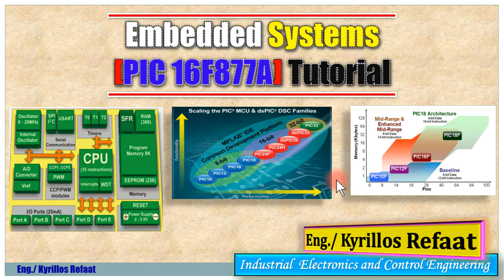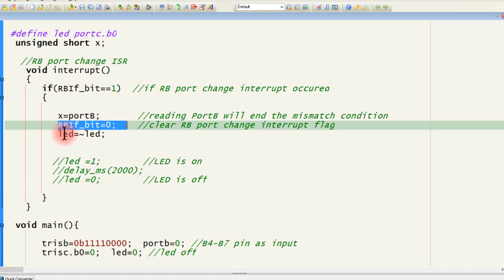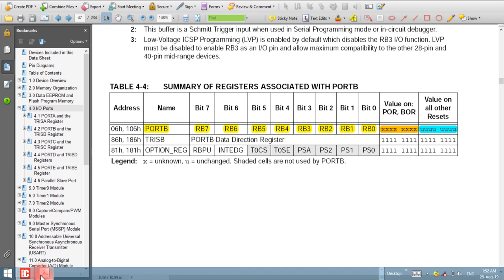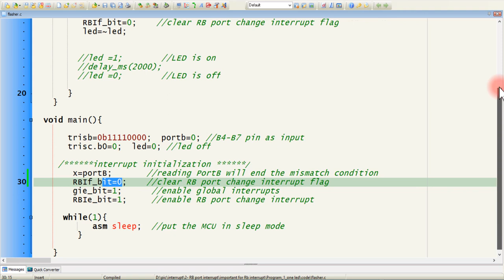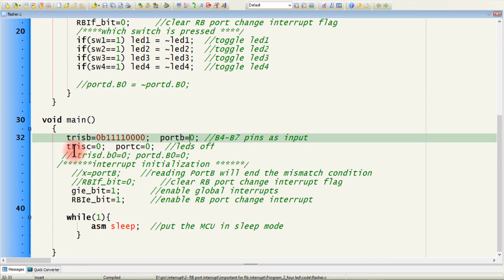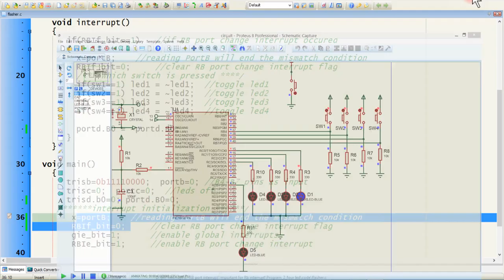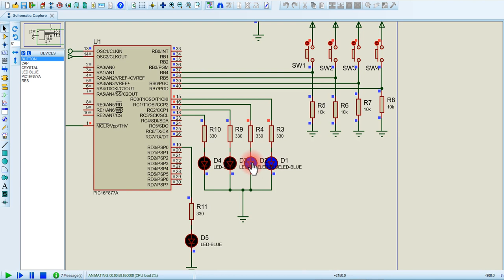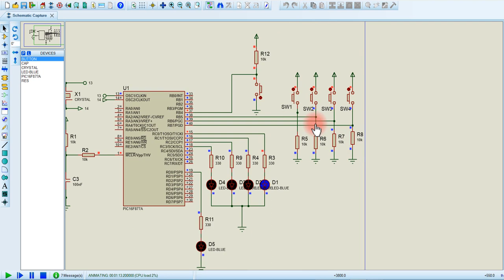RB Port Change Interrupt - Part 2 | External Interrupts| المقاطعات |Embedded Systems-Kyrillos Refaat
ملاحظات هامة وحل لأخطاء نقع فيها عند استخدام المقاطعات من النوع RB Port Change Interrupt  ...وهناك المزيد خلال الفيديو... متنساش الاشتراك بالقناة لمتابعتنا دائما وتفعيل زر الجرس لأخطارك بأي فيديو يتم رفعه ... ولا تنسي الشير لتعم الفائدة والإعجاب بالفيديو كنوع من التشجيع  للأستمرار وتقديم المزيد
لمشاهدة الحلقة السابقة الخاصة ب
 Part 1: RB Port Change Interrupt
من هنا:
لمشاهدة سلسلة الاردوينو اونو وميجا 2560 الاحترافية من البداية من هنا:
لسلسلة الامبيديد سيستم الاحترافية من البداية من هنا:
لسلسلة اللابفيو المتقدمة في التحكم والتصميم من هنا:
لسلسلة فيديوهات مهمة وبرامج اساسية للكمبيوتر واللابتوب من هنا:
انضم لجروب اتعلم صح لتصبح مهندس محترف علي الفيس بوك لمتابعتنا دائما:
شكرا جزيلا
كيرلس رفعت